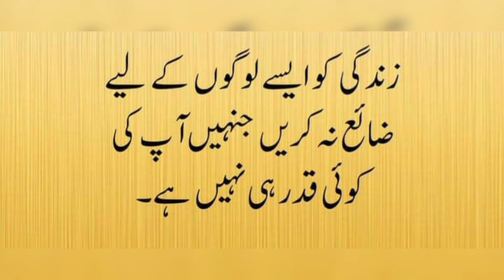Weather Going Hot Day by Day ! Iranian President RAEISI Death Confirm in Chopper Crashed .